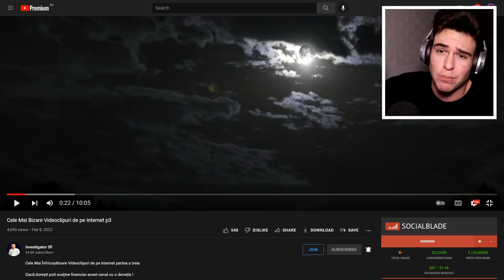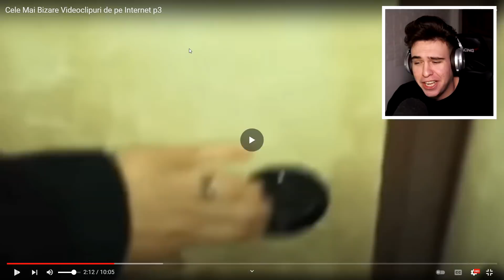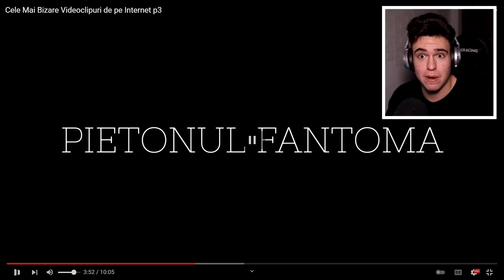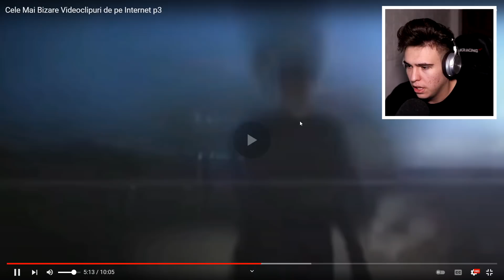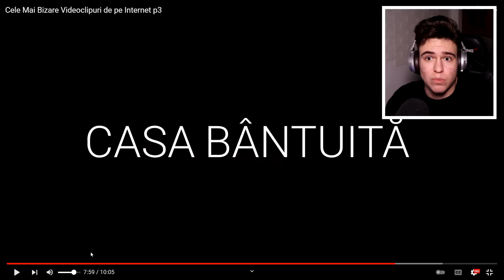FILMULEȚE PARANORMALE CARE O SĂ TE FACĂ SĂ VISEZI URÂT DISEARĂ ! *creepy*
2,000 LIKE-URI ? ⏰👍👍⏰